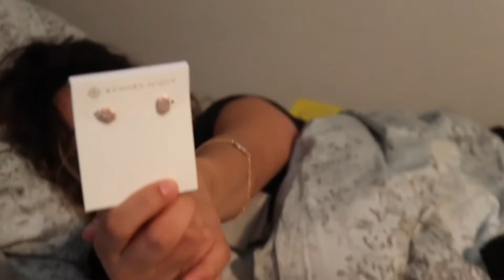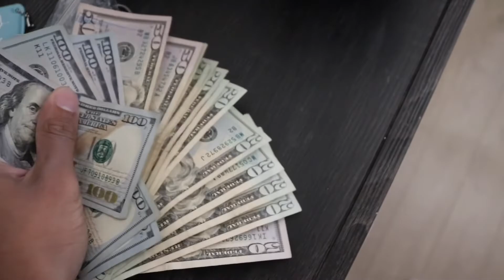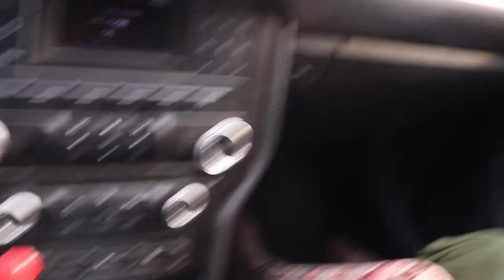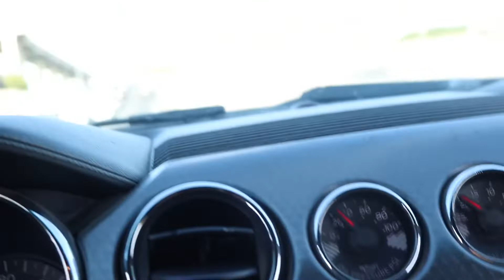THIS IS HOW MY GIRLFRIEND 21 BDAY WENT!!*YOU WONT BELIEVE WHAT HAPPEN*